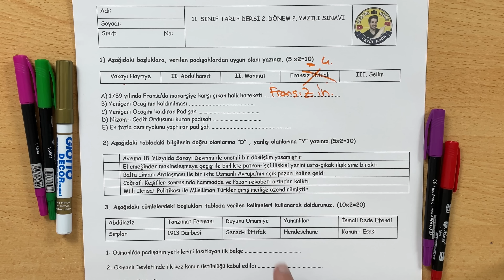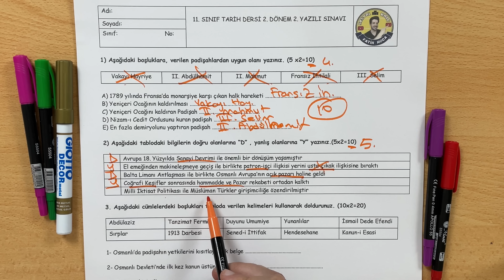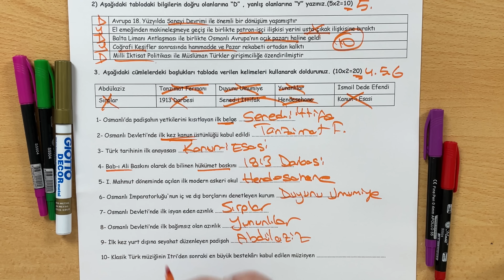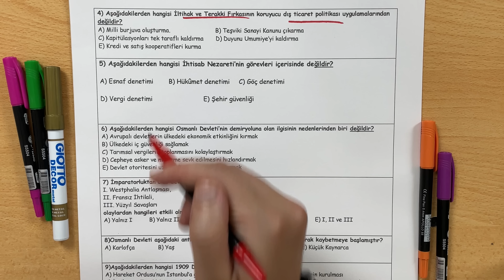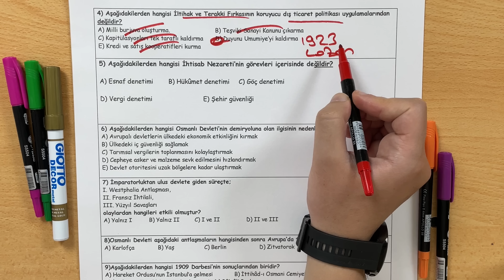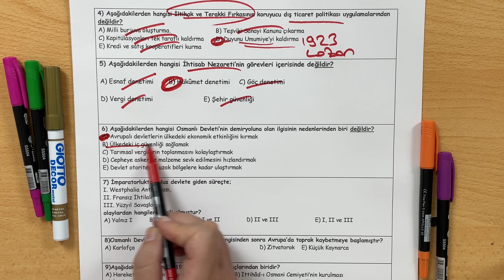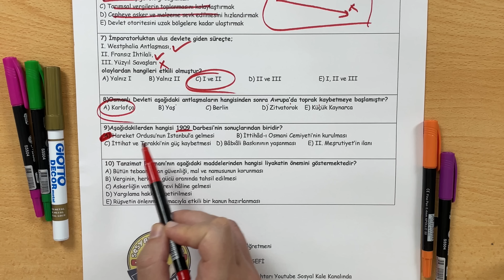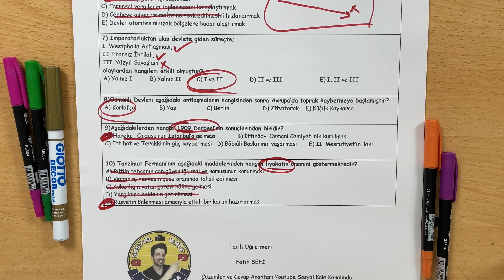11. SINIF TARİH 2. DÖNEM 2. YAZILI - 2023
11. SINIF TARİH DERSİ 2. DÖNEM 2. YAZILI HAZIRLIK ÇALIŞMASI - 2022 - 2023